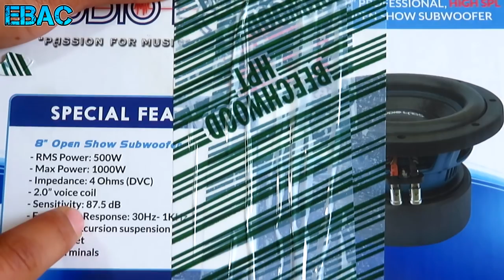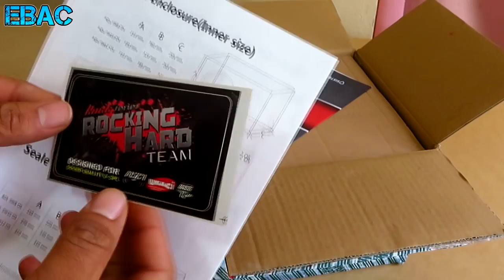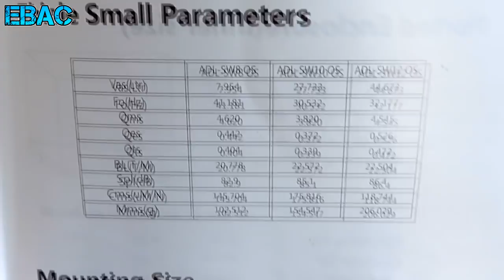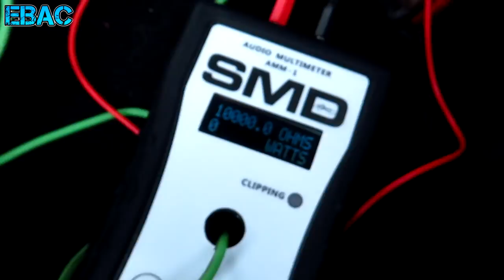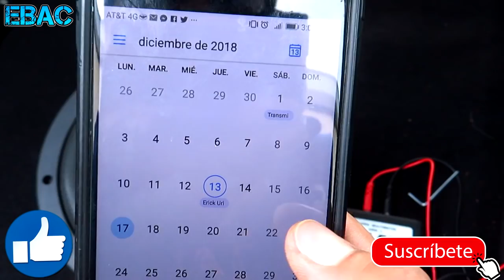Poniendo a Prueba al Pequeño Subwoofer de 8" ADL-SW8OS | EBAC